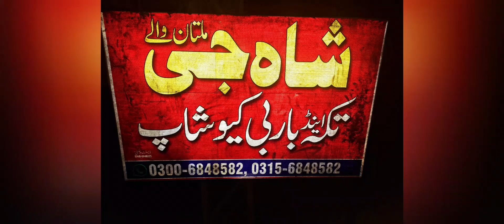Shah G Tikka & BBQ MODEL TOWN C Bahawalpur 😋 👌